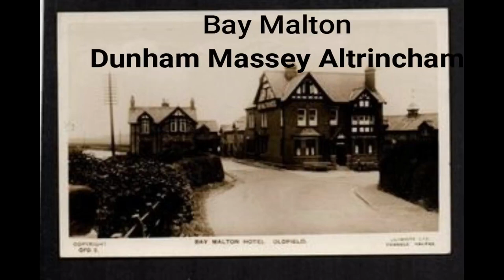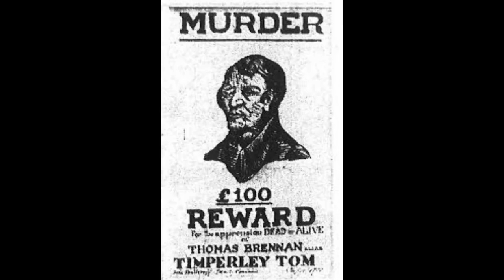Last Orders on Sale and Altrincham's historic pubs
Pubs in the area are being closed at an alarming rate, just wanted to record them before some of them are lost forever.